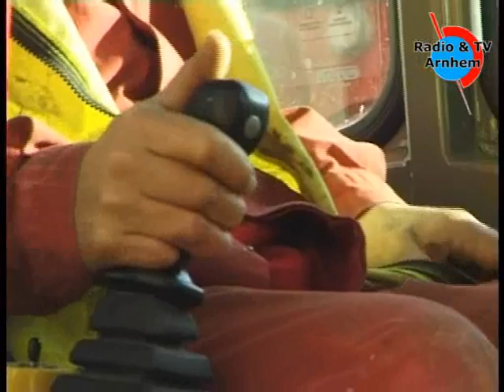Arnhem CS vordert gestaag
De fundering wordt gelegd